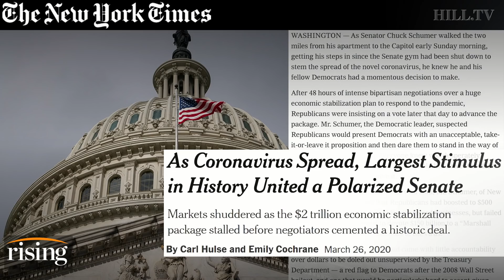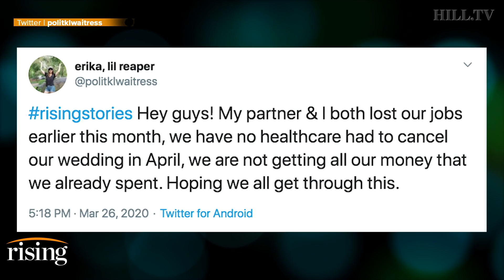Krystal Ball and Saagar Enjeti: How establishment corporatists took over the bailout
Krystal and Saagar discuss the $2 trillion economic stimulus package passed in the Senate, and share Risingstories from Risers impacted by coronavirus layoffs.